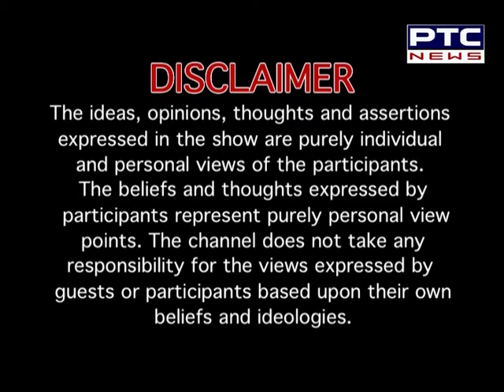Watch Straight Talk on PTC with Congress Leader Jagmeet Singh Brar part 01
PTC News , Punabi News,Punjab Latest News,Latest News from Punjab,Punjab News Headlines,Top News from Punjab